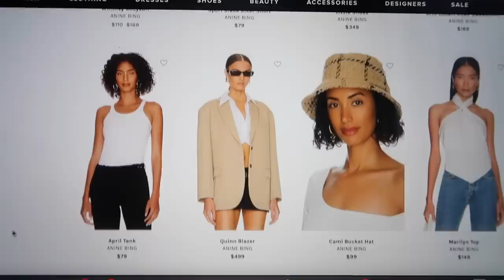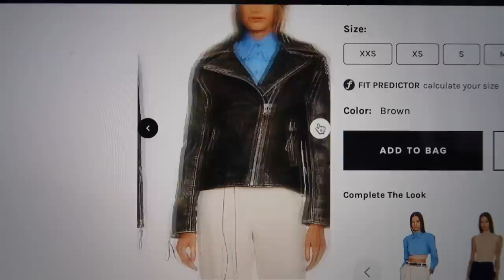VLOG: last day before moving, relaxing sunday + lots of cooking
Items Mentioned:
Air Fryer
Le Creuset Dutch Oven
Wooden Cutting Board

x Maggie